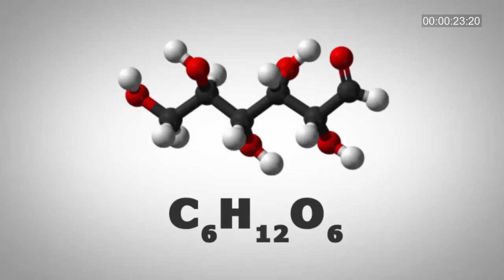Biomedical Sciences at the University of Bristol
What is Biomedical Science? Have you ever wondered how your heart speeds up when you exercise, or why some bacteria are good for you and some are not? You can learn the answers to these questions and many more by studying Biomedical Sciences.